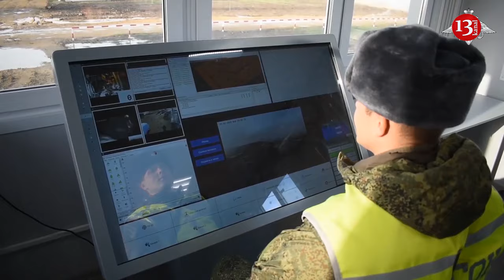Russians form new pseudo-volunteer battalion against Ukraine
Russians conceal mobilization under the guise of volunteer battalions and use them for war propaganda. Russia, in particular, is forming a new battalion of mercenaries on the territory of Krasnodar Krai, according to the National Resistance Center of Ukraine.
İt is noted that the enemy has started forming a supposedly volunteer but effectively a battalion of hired contractors called Donetsk. Interestingly, there won't be any residents from the temporarily occupied Donetsk in it - recruitment is taking place in Krasnodar Krai.
"The battalion is subordinated to the Cossack Brigade Terek, which has nothing to do with the Cossacks. The Kremlin once again uses Cossackhood to distort Ukraine's history, drawing analogies with the Cossacks," National Resistance Center's statement said.
Recently appointed Russian General Mikhailo Teplynsky has issued an order for the formation of assault units by occupiers consisting of officers in southern Ukraine.
In the temporarily occupied territory of Luhansk region in the northern part of the region, Russian aggressors are forming units called Storm-Z in field camps, recruiting predominantly from prisoners. Additionally, the Russians are forming units to restore lost positions.